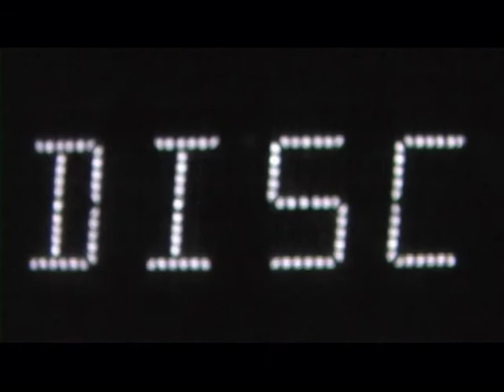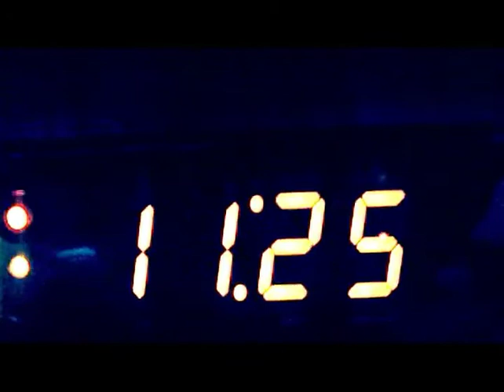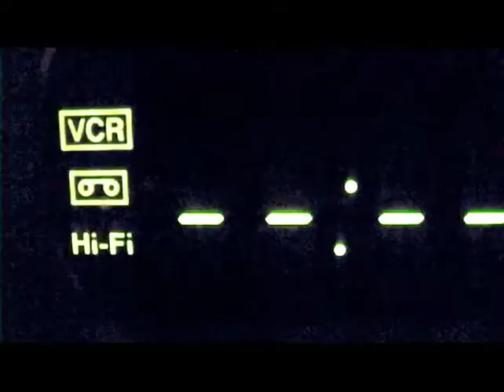Memories of an Undefined Image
Director: Mason Shefa
Oakwood School